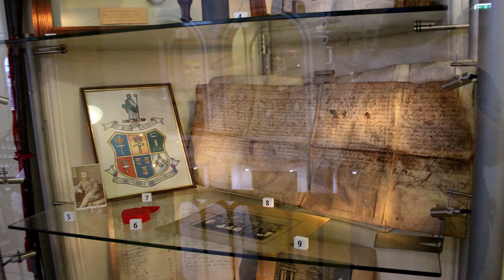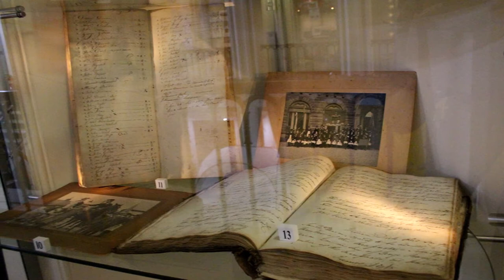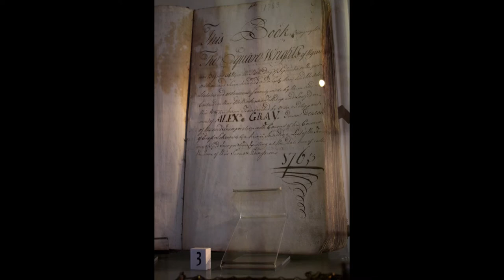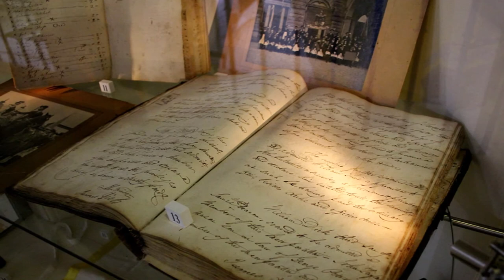The Incorporated Trades of Elgin - a brief history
This short video has been created to allow remote access to our 2020 displays.
Trade or craft organisations have existed in Scotland from the time of David I (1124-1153), the king who created the first burghs in Scotland, including Elgin.
On 28th November 1234, Alexander II (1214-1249) granted a Royal Charter to the Burgh of Elgin, making it the most important town north of Aberdeen.  The merchants of Elgin were allowed to form a guild, whose dean was allocated a place on the Town Council. At the same time, the trades were allowed to form themselves into corporations for the protection of their crafts and as a benefit society for members. This was a privilege accorded to only six burghs in Scotland at this time, the others being Perth, Aberdeen, Stirling, Berwick and Dundee.  Until the reformation they enjoyed the protection of the Church, which was their final court of appeal. Each craft had its own assigned place in St Giles' Church, with its own alter, patron saint and priest.